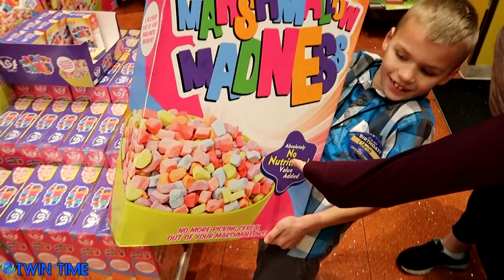Twins Giant Candy Overload!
We visited a super cool candy store recently.  They had so many giant size candy and other items like a giant boxes of cereal.  They even had super cute plushie giant foods like big hamburgers and fries.

HI GUYS!  It's Zac & Chris from Family Fun Pack.  Welcome to our clubhouse!  We are identical twins and we LOVE to have fun! We love to act silly and do challenges. We enjoy playtime, toys, games, bikes, cars, contests, athletic stuff, and more!  Our favorite sports to play are basketball, baseball and soccer. We love to sing and we both play the piano and ukulele.